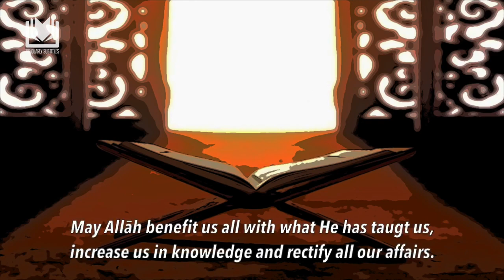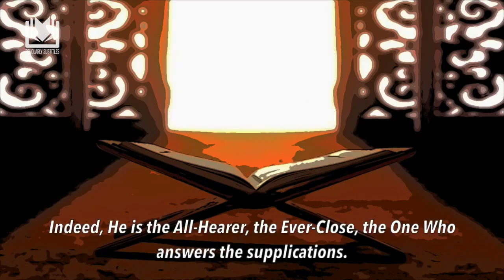"Benefit from your recitation"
Shaykh Abdurrazaq badr